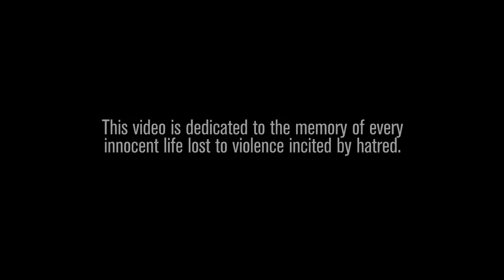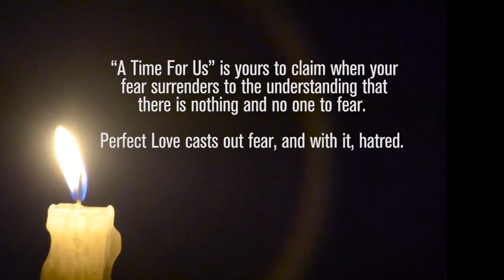A Time For Us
The album was recorded in London and produced by award winning composer Jorge Calandrelli and features Arturo Sandoval and the London Symphony Orchestra.